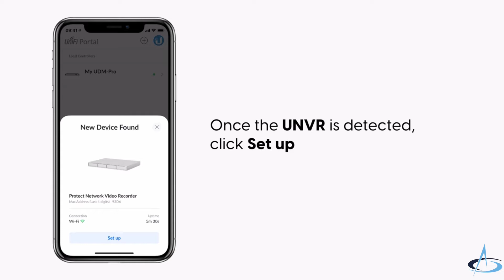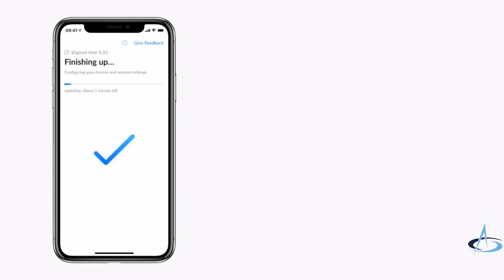IT Tips: How to Install Ubiquiti UniFi Protect UNVR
Setting up your Ubiquiti UniFi Protect UNVR for the first time is simple. We take you from start to finish so you can deploy and manage your secure camera system in no time.